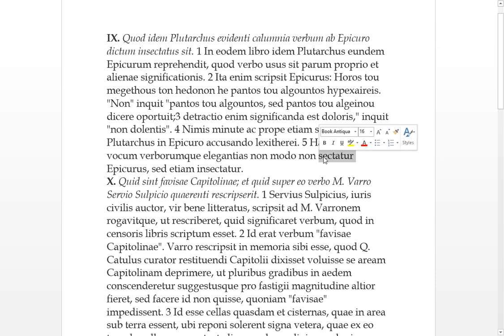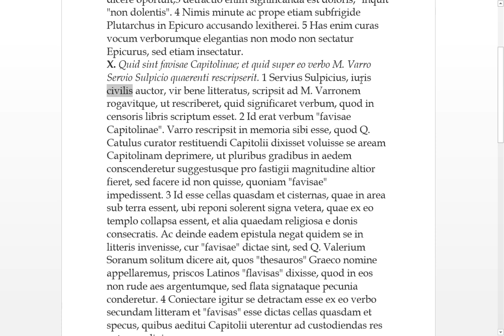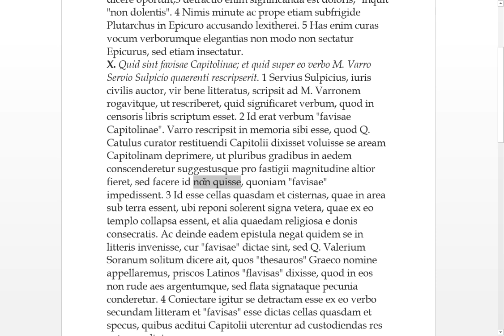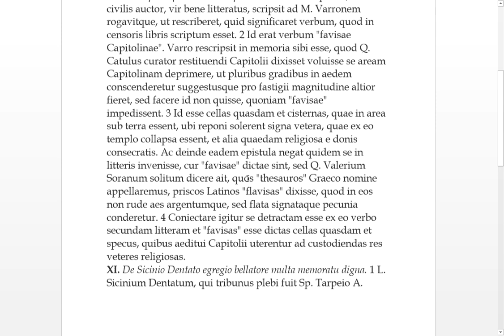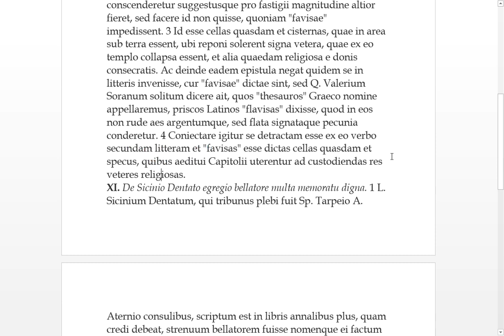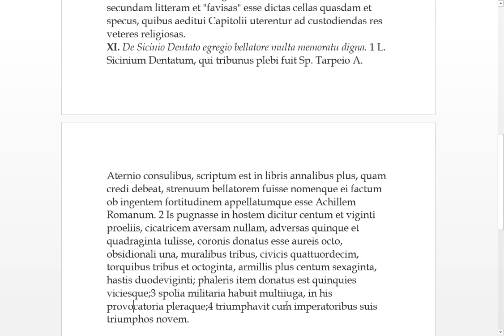Aulus Gellius bk2 9 ad 11 Noctes Atticae (Attic Nights)